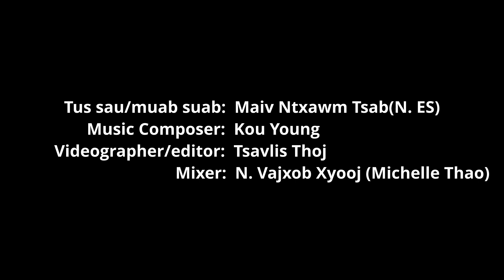Nkauj Ntseeg Tawm Tshiab 2020 "Tsis Muaj Twg Piv Tau" N. Vajxob Xyooj (Michelle Dawb Thoj)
Tus Hu: N. Vajxob Xyooj (Michelle D Thao)
Tus sau & Muab Suab: Maiv Ntxawm Tsab (Niam Es)
Music Composer: Kou Young
Videographer & Editor: Tsavlis Thoj

Thov ua Vajtswv tsaug rau cov neeg uas muaj dej siab dawb pab rau txoj nkauj no es nws thiaj li tshwm sim tau. Vajtswv yog tus muaj hwjchim thiab kev hlub ntau tshaj plaws. Thov qhuas nws thiab ua nws tsaug rau txhua yam thiab txhua tus neeg uas nws tau xa los pab rau kuv thiaj hu tiav txoj nkauj no los mus rau qhov uas muaj yeej xwb.

Amen